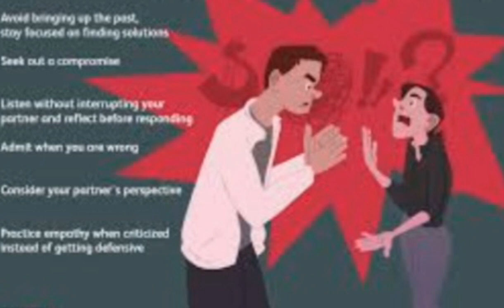बीवी छोड़कर क्यों जा रही है?( शादियाँ क्यों टूट रही हैं?)